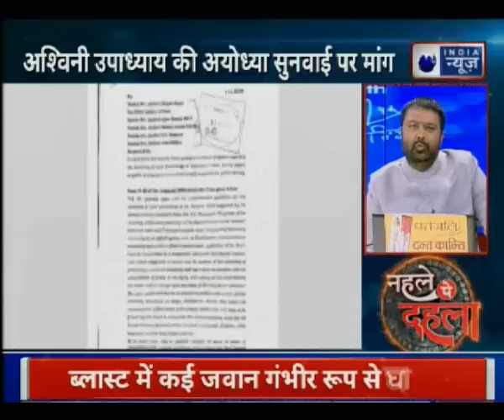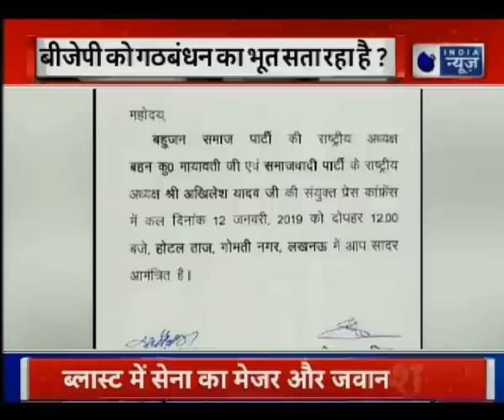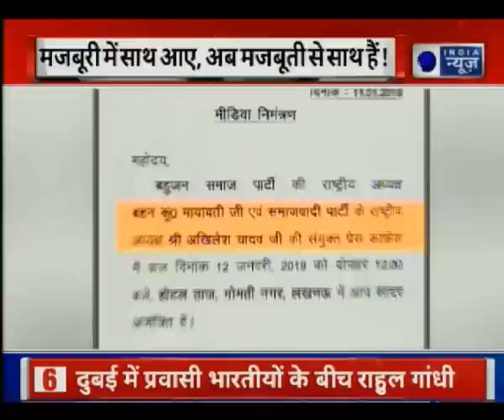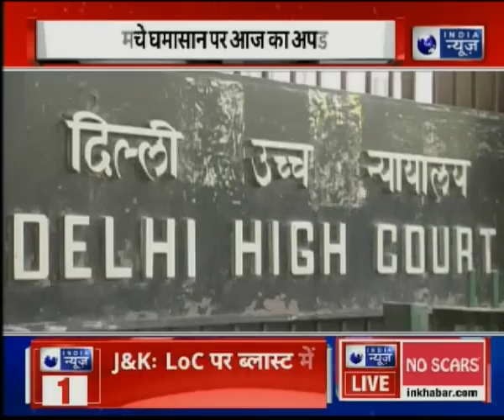PM मोदी का आइडिया राहुल ने हाइजैक कर लिया ? बड़ी ख़बरे जानने के लिए देखिये 'नहले पे दहला'